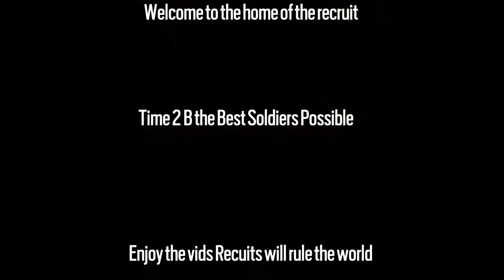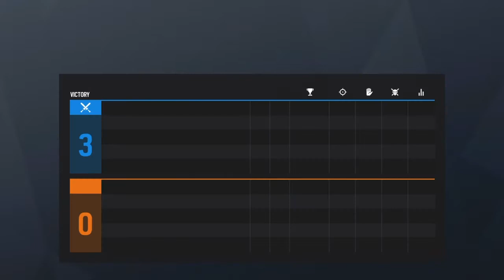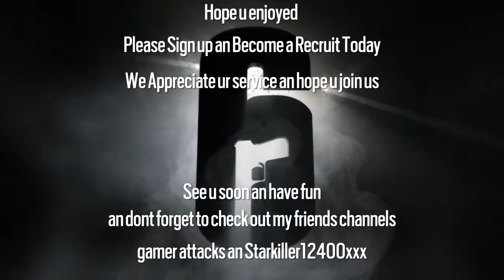RAINBOW SIX® SIEGE: Win or Lose this is the proper way to play siege